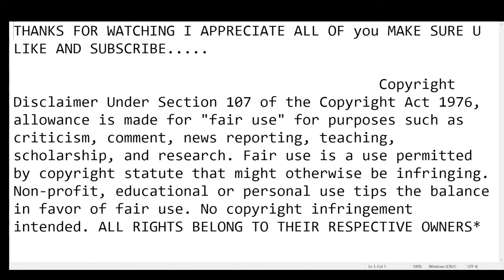Rainbow Man on the Silver Mountain/ Superstition Mountain painted silver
LOCATIOM: A series of songs that include any location,
if it's in the lyrics, title, or name of the band.

 from debut studio album, Ritchie Blackmore's Rainbow.